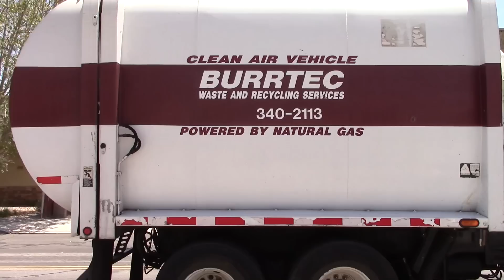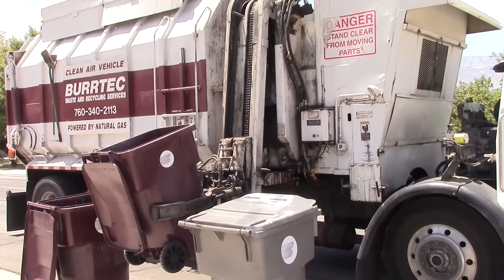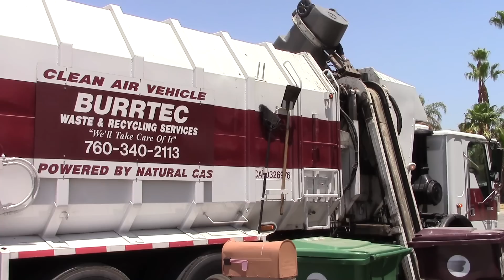BURRTEC Waste & Recycling Services of Cathedral City, CA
The last video to my adventures I had this past summer when I went on vacation to Palm Desert.

Cathedral City is a suburban city residing next to it's infamous neighbor PALM SPRINGS, however, Cathedral City is a more quieter suburban city than it's upbeat neighbor, Palm Springs.

The really unique thing that I loved about Cathedral City was that each truck was different.  It wasn't like Indio where all the trucks were the same, no, Cathedral City was running a variety of trucks on different chassis's.  All the way from Volvo Heil Rapids to Autocar AFE's to Mack Autoreaches, this city was the city I wished to have focused a little more time in.  However from preventing myself from melting to death in the 110 degree weather heat.  I was limited on time in the sense that I didn't want to melt and I didn't want my scouting/filming to interfere with the real reason why I went out there... to be on vacation, not work.  But I'll be back for sure this time for more than just one week.

Enjoy some of the variety that I was able to film.  More of Cathedral City to come in Summer of 2017.